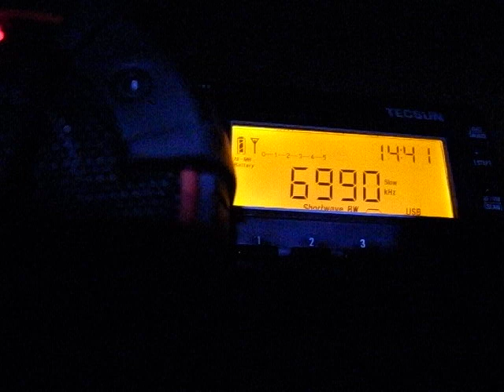6990kHz listed as "4th Komintern Radio" ??? (14:30UTC, Oct 19, 2015)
14:30UTC, Oct 19, 2015
There seems to be the SA in every part of this clip but far different from the word "Komintern". Even I can't tell the language.
The programme made up with YL talk OM talk and music. YL talk was audible enough but OM talk was hardly heard. Not SSB (I can hear on both USB and LSB).

Aerial: the build-in whip